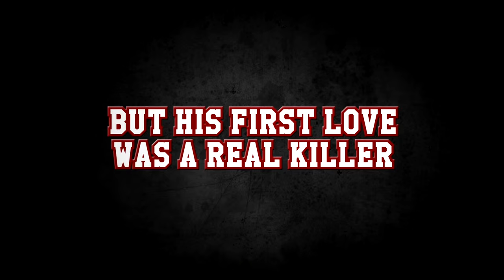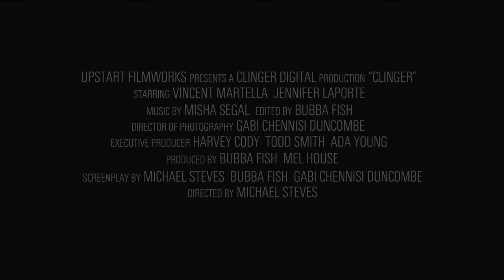CLINGER - OFFICIAL TRAILER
(Paragon Releasing) October 23/VOD/Theaters

Michael Steves directs the supernatural horror he co-penned with Gabi Chennisi Duncombe and Bubba Fish.
“When her possessive high school boyfriend dies in a gruesome accident, Fern Petersen’s life is thrown into turmoil. Things go from bad to worse when he returns as a love-sick ghost to kill her so they can be together for eternity.”
Vincent Martella, Jennifer Laporte, Julia Aks, Lisa Wilcox and Debbie Rochon star.